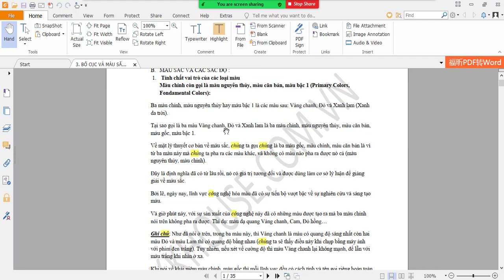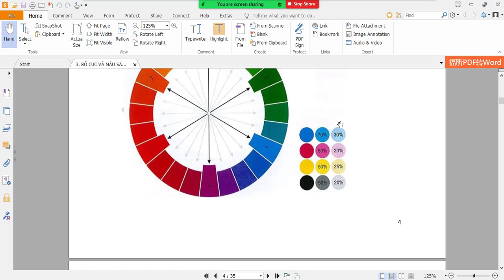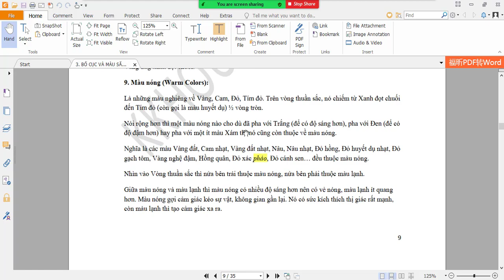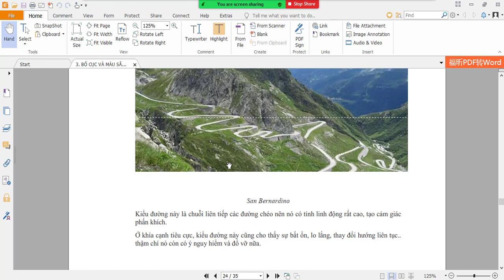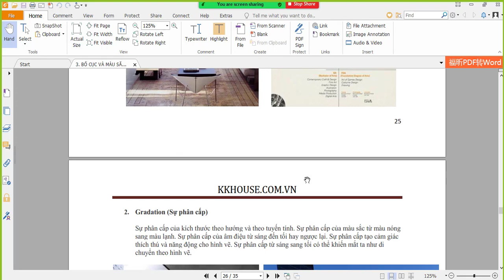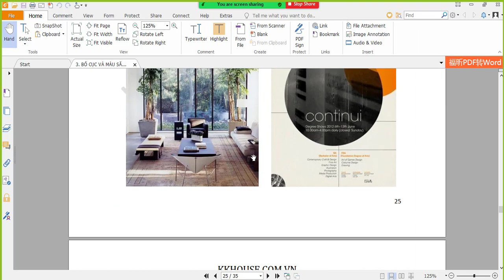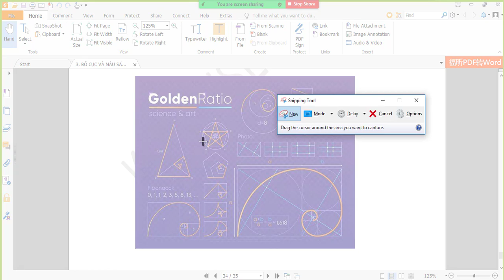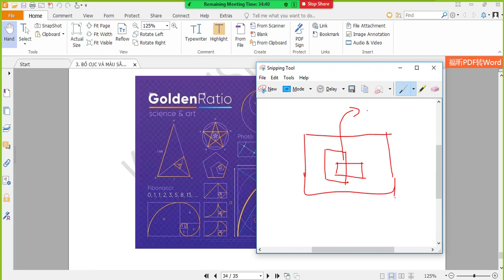mau sac logo tk